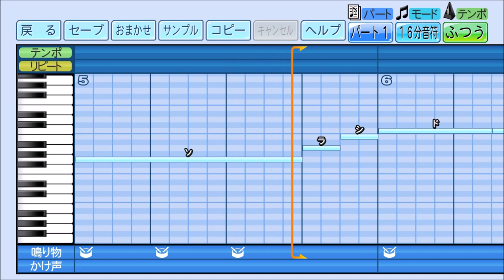自作応援歌をパワプロで作成。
四方(よも)の期待を
その胸に抱き
大胆かつ細心に
今日も行け